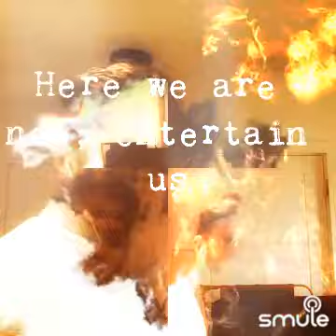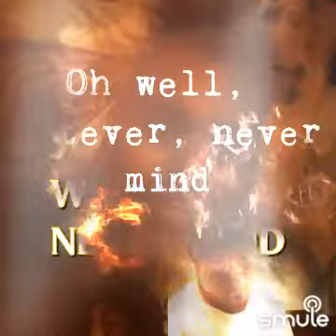🌹👃 Smells like teen spirit. 👃🌹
I found this awesome recording of "Smells Like Teen Spirit" on Smule